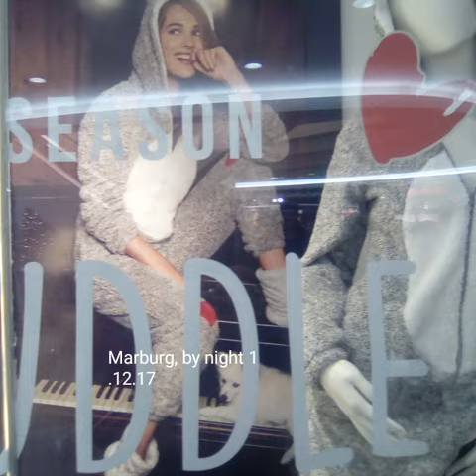😃 Marburg b(u)y Night:) Licht aus, der Countdown läuft🎆🎊(& ARD,das 1.life)1.12.17, viel Spass😘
Auch ARD war am Marktplatz!! Siehe Fotos.. am Rathaus in Marburg 🎆🎇

Es folgt ein Lifestyle- Video aus Marburg by night, viele Grüße!!